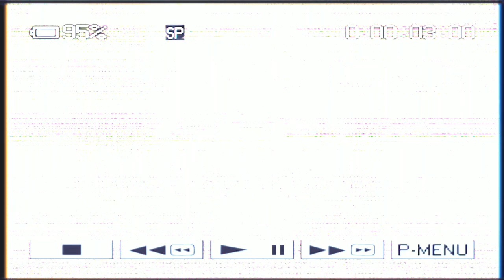divine harmony - symmetrical face, facial thirds + fifths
✧･ﾟ: *✧･ﾟ:* 　　 *:･ﾟ✧*:･ﾟ✧

☆benefits 》》

□ symmetrical face
□ perfect facial harmony, facial dimensions, facial features, face ratio
□ symmetrical+proportionate facial thirds and facial fifths
(completely detailed affirmations)
++ bundled with omnipotent booster🧬

•please do leave by any suggestions you have in mind

•you can reach me through Instagram my username is mentioned below

•you can share your results both in the comments and dm me through Instagram

The video here has edited audio with asmr sounds, music and audio affirmations (layered, merged and mixed), the audio affirmations being slightly audible so that the subliminal affirmations is perceived by the listener's subconscious mind in the most positive and safe way

The subliminal affirmations aims to achieve the listener's goals through the hidden affirmations masked with the audio which directly bypasses the conscious mind to your subconscious mind by listening to them and with repetition and consistency the affirmations manifests into reality

✧･ﾟ: *✧･ﾟ:* 　　 *:･ﾟ✧*:･ﾟ✧